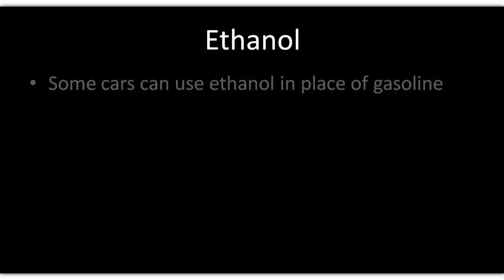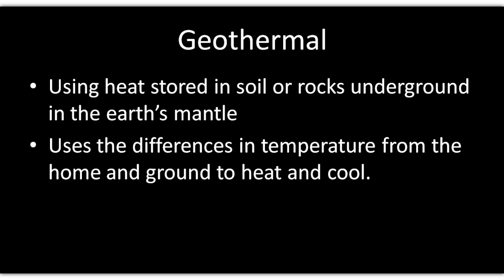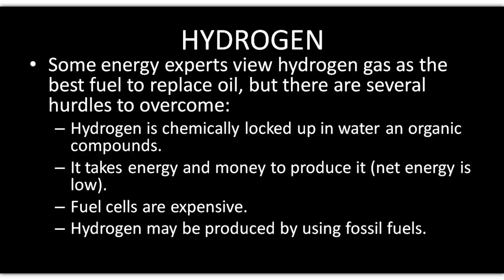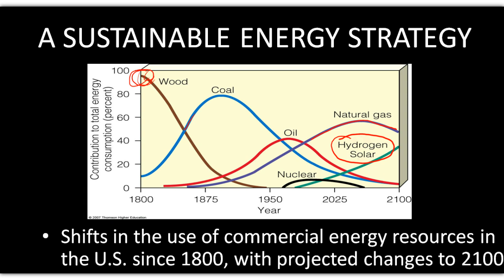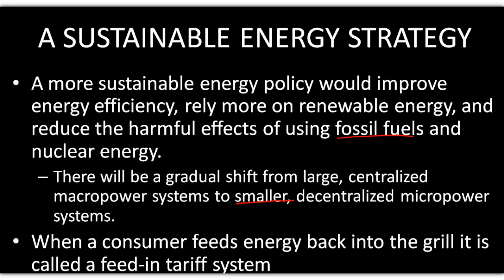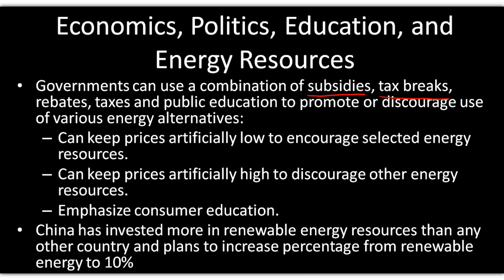Chapter 16-17, Lecture VI